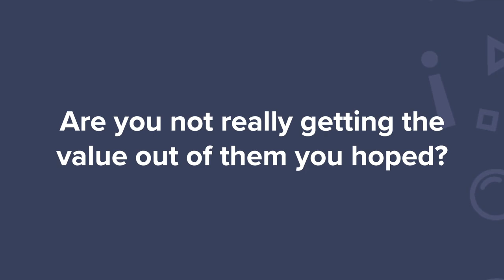Retrospective Coaching Cards from Geoff Watts